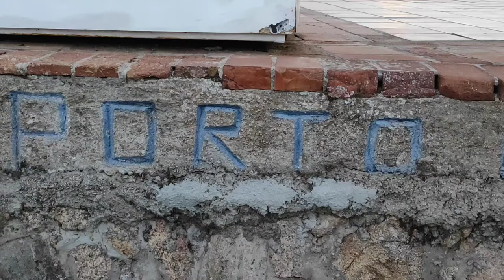Sardegna / Sardinia 🇮🇹 - PORTO RAFAEL - Palau | Italy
Porto Rafael - Palau - Sardegna / Sardinia | Italy